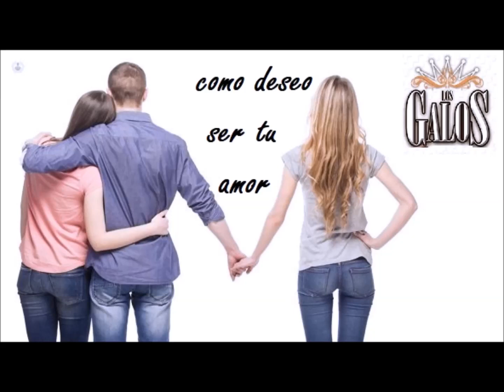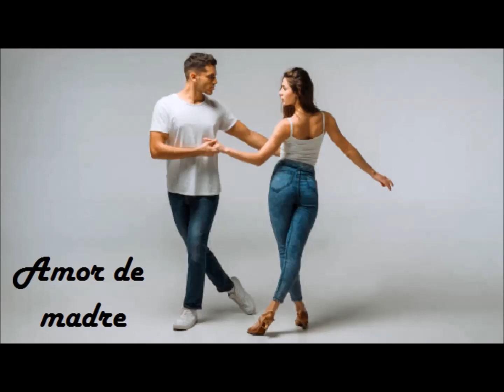Los Galos y Amigos Vol 4 Los Iracundos Grupo Miramar Los Pasteles Verdes Los Bukis Angeles Negros